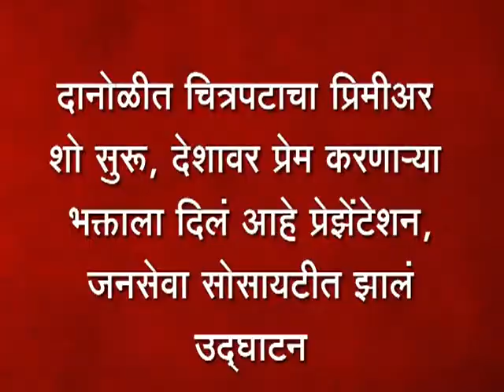दानोळीत चित्रपटाचा प्रिमीअर शो सुरू, देशावर प्रेम करणार्‍या भक्ताला दिलं आहे प्रेझेंटेशन